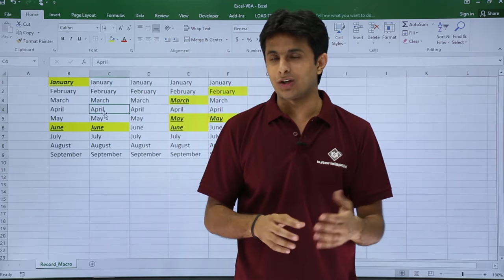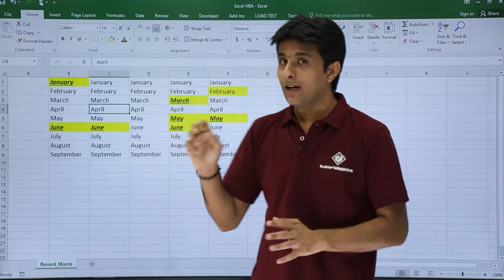Excel VBA - Save a Macro Workbook